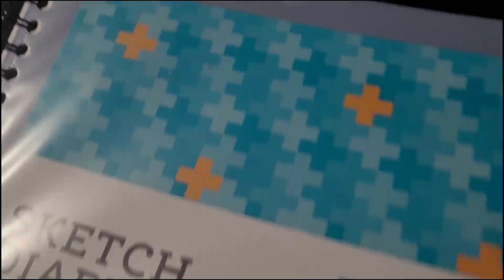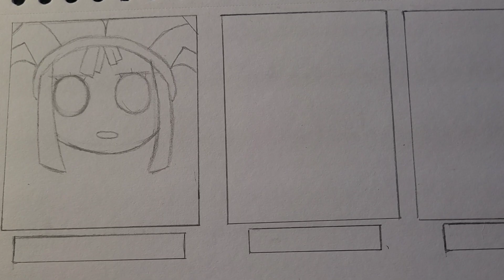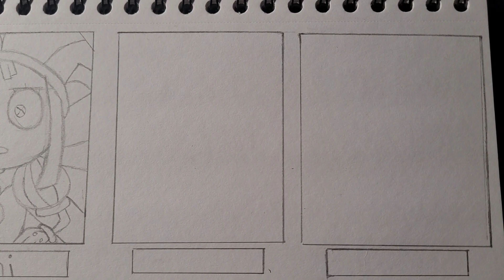Drawing The amazing digital circus characters